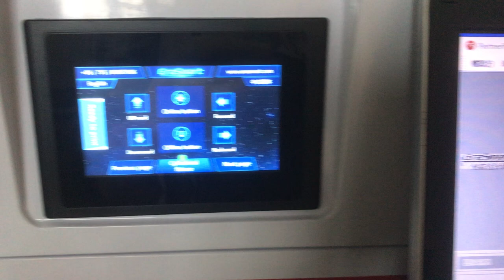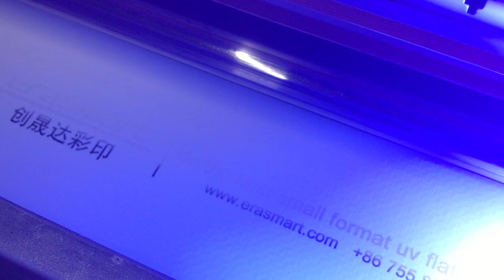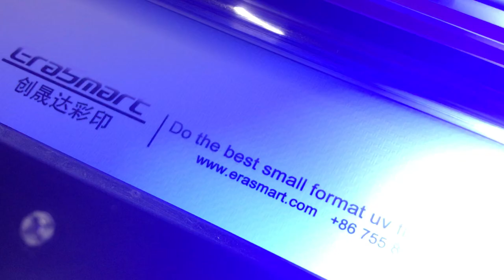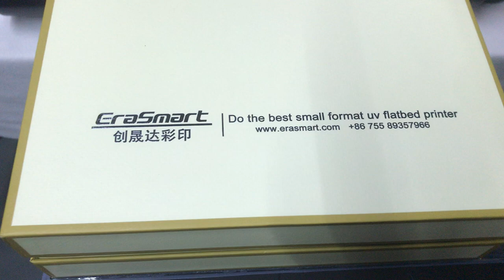Packing box UV printer EraSmart